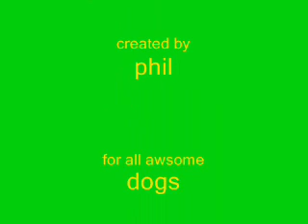awsome dogs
dogs